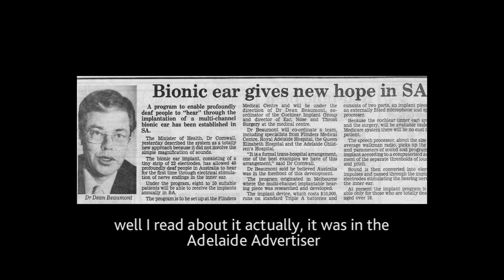Cochlear - Shirley Ackehurst Story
Shirley Ackehurst Story - Australia's First Cochlear Implant Recipient.
Filmed and Produced by GR8PIX Pty Ltd - David Woolford